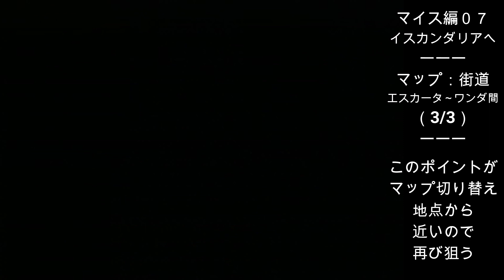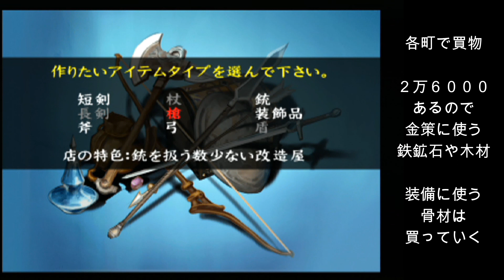【プレイ動画】弓と術で全体攻撃ができるようになりました！有能な全体攻撃技のの価値（＃１１４）【アンリミテッドサガ】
アイスニードル有能…水資質１のグレースでもかなり使えます！

マイス編０７｜イスカンダリアへ
マップ｜街道（ゾマー～ロングシャンク間）